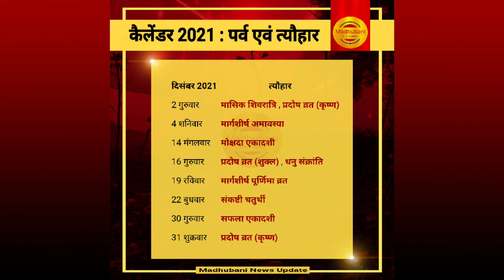वर्ष 2021 के सभी पर्व त्यौहार | जनवरी से लेकर दिसंबर तक के सभी पर्व त्यौहारों का लिस्ट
वर्ष 2021 के सभी पर्व त्यौहार का विवरण
जनवरी से लेकर दिसंबर तक के सभी पर्व त्यौहारों का लिस्ट

संकष्टी चतुर्थी
एकादशी
प्रदोष व्रत (कृष्ण)
मासिक शिवरात्रि
पौष अमावस्या
पोंगल, उत्तरायण, मकर संक्रांति
पौष पुत्रदा एकादशी
प्रदोष व्रत (शुक्ल)
पौष पूर्णिमा व्रत
संकष्टी चतुर्थी
षटतिला एकादशी
प्रदोष व्रत (कृष्ण)
मासिक शिवरात्रि
माघ अमावस्या
कुम्भ संक्रांति
बसंत पंचमी
सरस्वती पूजा
जया एकादशी
माघ पूर्णिमा व्रत
संकष्टी चतुर्थी
विजया एकादशी
महाशिवरात्रि
मासिक शिवरात्रि
फाल्गुन अमावस्या
मीन संक्रांति
आमलकी एकादशी
होलिका दहन
फाल्गुन पूर्णिमा व्रत
होली
संकष्टी चतुर्थी
पापमोचिनी एकादशी
चैत्र अमावस्या
चैत्र नवरात्रि
उगाडी
घटस्थापना
गुड़ी पड़वा
चेटी चंड
मेष संक्रांति
राम नवमी
चैत्र नवरात्रि पारणा
कामदा एकादशी
हनुमान जयंती
चैत्र पूर्णिमा
वरुथिनी एकादशी
वैशाख अमावस्या
अक्षय तृतीया
वृष संक्रांति
मोहिनी एकादशी
वैशाख पूर्णिमा व्रत
अपरा एकादशी
ज्येष्ठ अमावस्या
मिथुन संक्रांति
निर्जला एकादशी
ज्येष्ठ पूर्णिमा व्रत
योगिनी एकादशी
आषाढ़ अमावस्या
जगन्नाथ रथ यात्रा
कर्क संक्रांति
देवशयनी एकादशी
आषाढ़ी एकादशी
गुरु-पूर्णिमा
आषाढ़ पूर्णिमा व्रत
कामिका एकादशी
श्रावण अमावस्या
हरियाली तीज
नाग पंचमी
सिंह संक्रांति
श्रावण पुत्रदा एकादशी
ओणम
थिरुवोणम
रक्षा बंधन
श्रावण पूर्णिमा व्रत
संकष्टी चतुर्थी
कजरी तीज
अजा एकादशी
भाद्रपद अमावस्या
हरतालिका तीज
गणेश चतुर्थी
परिवर्तिनी एकादशी
कन्या संक्रांति
अनंत चतुर्दशी
भाद्रपद पूर्णिमा व्रत
इन्दिरा एकादशी
अश्विन अमावस्या
शरद नवरात्रि
घटस्थापना
कल्परम्भ
नवपत्रिका पूजा
दुर्गा महाअष्टमी पूजा
दुर्गा महानवमी पूजा
दुर्गा विसर्जन
दशहरा
शरद नवरात्रि पारणा
पापांकुशा एकादशी
प्रदोष व्रत (शुक्ल) तुला संक्रांति
अश्विन पूर्णिमा व्रत
करवा चौथ
रमा एकादशी
धनतेरस
दिवाली कार्तिक अमावस्या
नरक चतुर्दशी
गोवर्धन पूजा
भाई दूज
छठ पूजा
देवुत्थान एकादशी
प्रदोष व्रत (शुक्ल)
वृश्चिक संक्रांति
कार्तिक पूर्णिमा व्रत
उत्पन्ना एकादशी
मार्गशीर्ष अमावस्या
मोक्षदा एकादशी
धनु संक्रांति
मार्गशीर्ष पूर्णिमा व्रत
सफला एकादशी